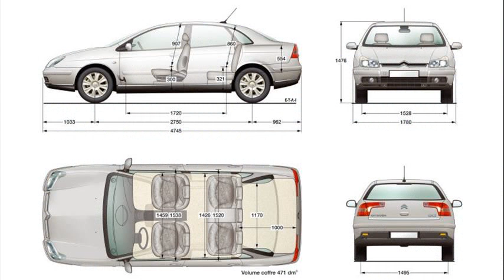citroen c5 trunk space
citroen c5 estate boot space
citroen c5 dimensions
citroen c5 tourer trunk space
citroen c5 estate dimensions
citroen c5 saloon boot space